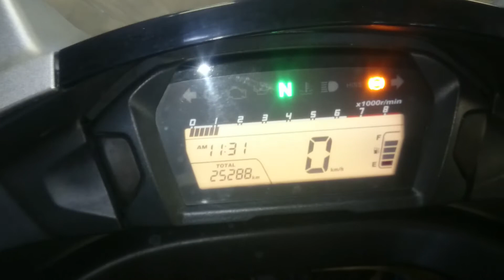Honda NC700 Integra арт.0458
Компания ДВ Лайн предлагает к продаже HONDA NC700 INTEGRA

Номер рамы: RC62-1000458 Есть в аукционной статистике.